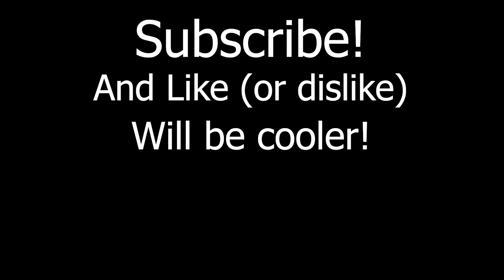Zombie Apocalypse in the Village Minecraft Chalenge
Zombie Apocalypse Chalenge in the Minecraft Village! Burning critters are attacking the inhabitants in the middle of the day! How to survive in Hell?